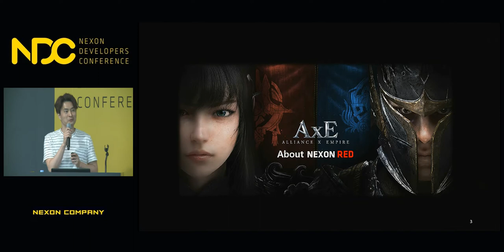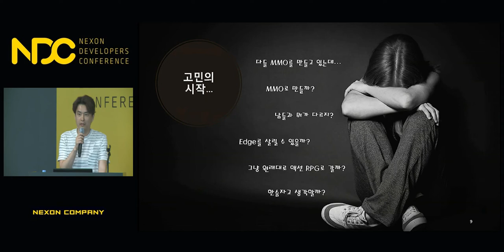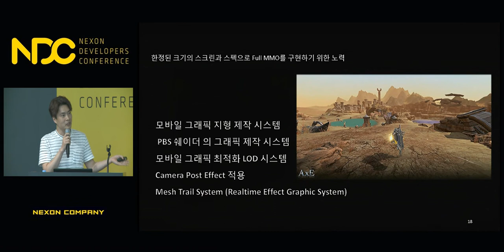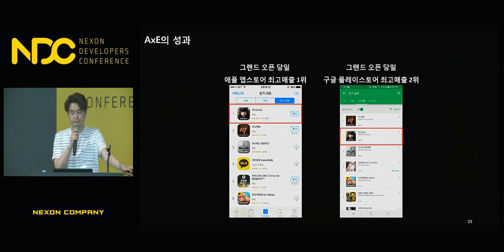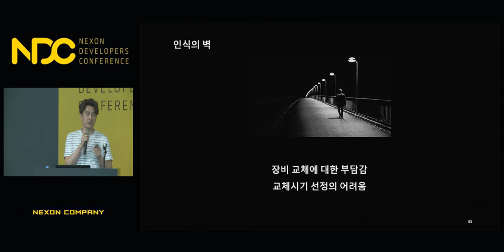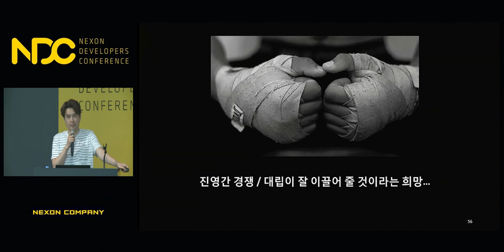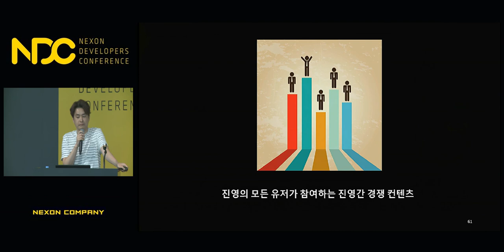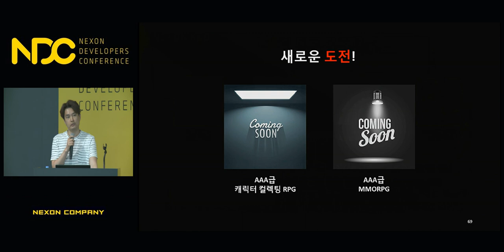[NDC] AxE 포스트 모템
NDC 2018  [AxE 포스트 모템]  세션 공유드립니다.

1. 발표자 성함 : 김대훤

2. 발표자 소개 : 2016.12 ㈜넥슨레드 대표이사
2015 넥슨지티㈜ 개발총괄이사
2009 넥슨지티㈜ 개발본부장(이사)
2008 메이플스토리 해외서비스 개발실장
2007 메이플스토리 개발팀장
2006 넥슨 큐플레이(구 퀴즈퀴즈)팀 팀장
2007 서울대학교 컴퓨터공학과 졸업

3. 세션 소개 : 경쟁이 치열한 시장에서 성공을 거두기 위해서는 시장을 파악하고 분석하는 것이 필요하다.
AxE를 개발하며 우리는 어떻게 생각했고 어떻게 개발목표를 정했는지를 소개합니다.
포지셔닝, 완성도, 그리고 유저에 대해 고민한 흔적들을 따라가며 우리의 부족했던 부분과 성과가 있었던 부분을 뒤돌아봅니다.
이런 과정을 통해 청강자는 시장과 유저 그리고 개발에서 이루어지는 고민을 공유하며 함께 생각하는 시간을 가질 수 있을 것입니다.

감사합니다.